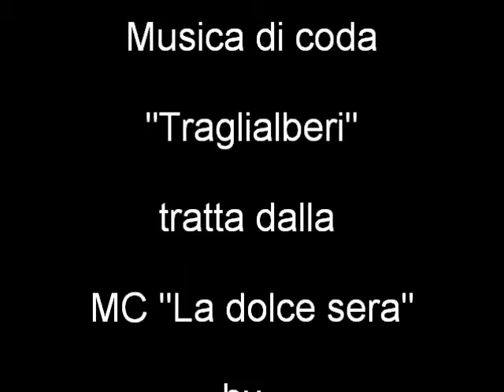341/366 -- 6 dicembre - Sulle Onde dell'Anno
Video -- 341° filmato --  DICEMBRE - Sulle Onde dell'Anno (Calendario PoeticoMusicale). Accennavo le mie composizioni. Un canto con sensazioni diverse dedicato a ogni giorno del calendario che si affaccia. Come dare allegria alla giornata che ci porta il piacere di essere vivi almeno per quello che ci tocca vivere. Inizio - Bari lì, 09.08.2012